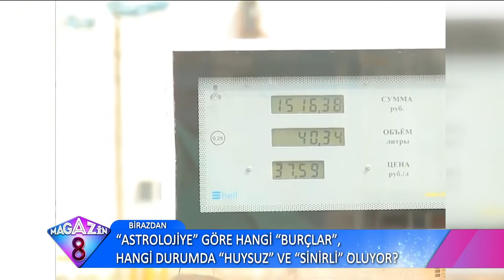Rekabetin Böylesi Görülmedi, Bikiniyle Gelene Benzin Bedava